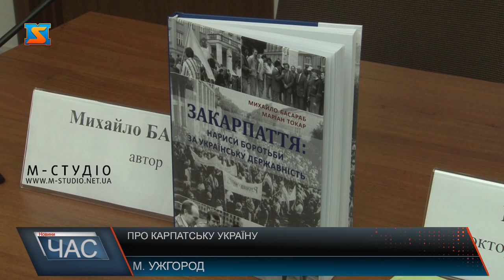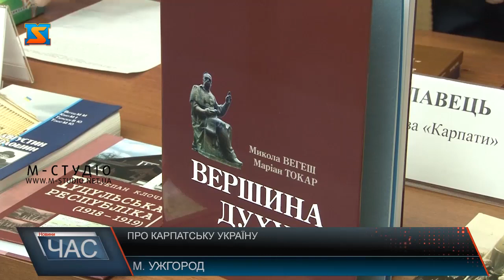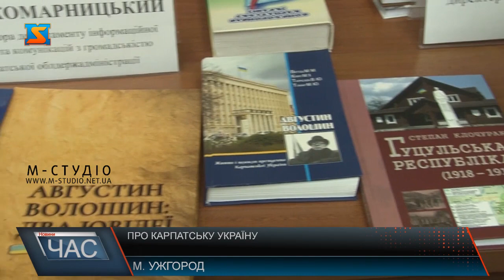Про Карпатську Україну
В Ужгороді коштом обласного бюджету видали кілька книг, присвячених Карпатській Україні. Йдеться про книги Миколи Вегеша та Маріана Токаря «Вершина духу», а також Михайла Басараби та Маріана Токаря «Закарпаття: нариси боротьби за українську державність».